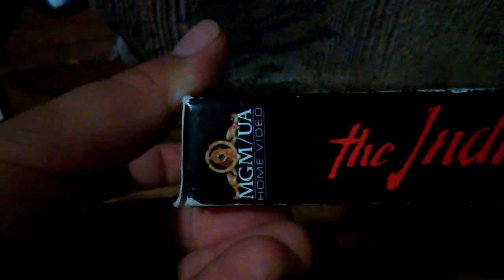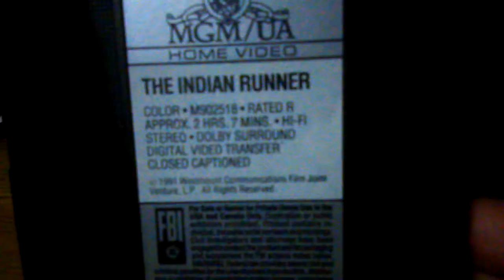The Indian Runner 1992 VHS Review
David Morse/Viggo Mortensen/Valeria Goline
Patricia Arquette/Jordan Rhodes/Sandy Dennis
Dennis Hopper/ & Charles Bronson

Written & Directed By Sean Penn